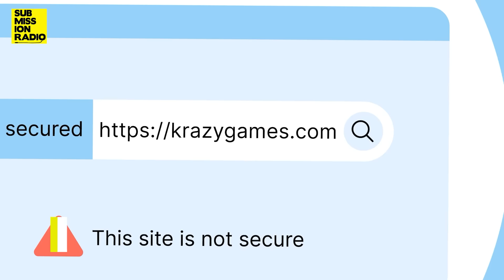Dan REACTS to "Weird" Chandler/Oliveira Fight, FLYING to McGregor BKFC Show "He's Without a Fight"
Dan Hooker joins SR live from Tahiti to react to Charles Oliveira now fighting Michael Chandler, having a new mystery opponent and date, flying over to Spain to corner Oscar Willis for BKFC and seeing Conor McGregor there, being Conor's return fight, Max Holloway for the BMF and more!

0:00 Intro
0:26 How did Dan end up in Tahiti?
1:26 Aaron Tau's epic fight on DWCS
2:34 Charles fighting Michael Reaction
2:58 It kind of not making sense
3:38 Does the rematch look any different?
4:46 Still Arman next?
6:24 If this next opponent excites Dan?
6:35 On flying to Spain to corner Oscar Willis and potentially run into Conor McGregor
8:03 Dan vs Conor being a great fight
11:32 Oscar Willis doing this BKFC fight
13:02 Conor vs Dan in BKFC?
13:49 Max Holloway for the BMF?
14:55 When's the return against the mystery man?